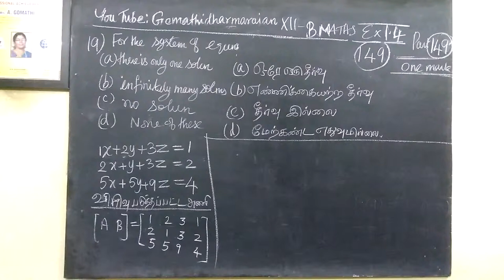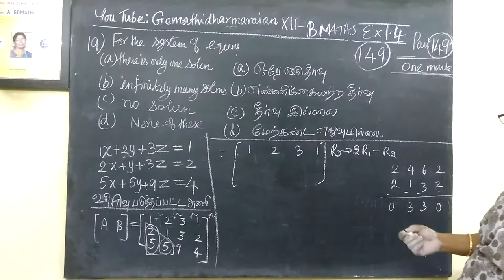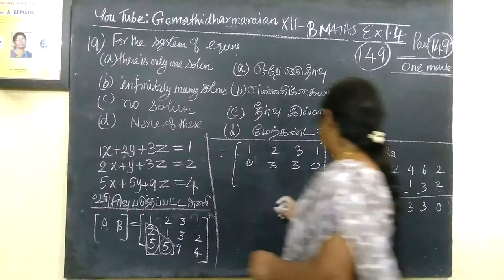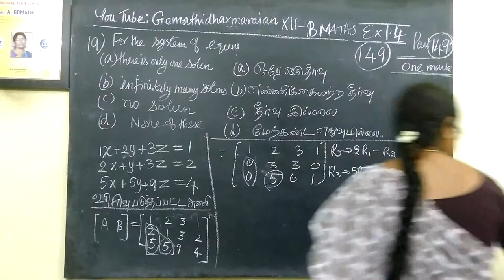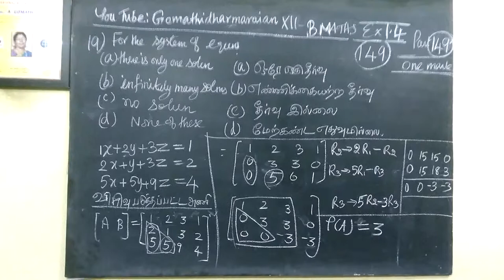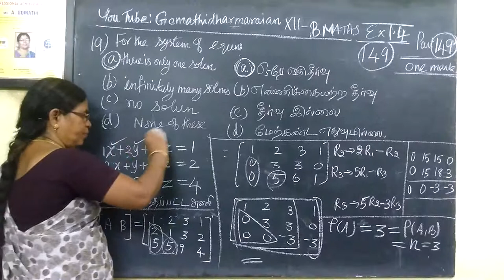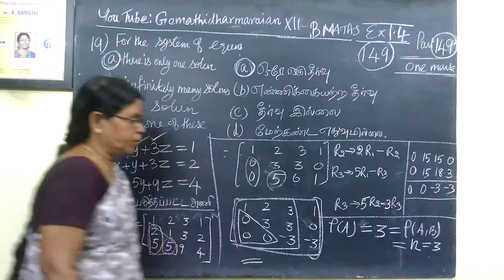12th B Maths [Part-149] Ex-1.4 Matrices and Det Gomathidharmarajan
12th B Maths [Part-149] Ex-1.4 Matrices and Det Gomathidharmarajan